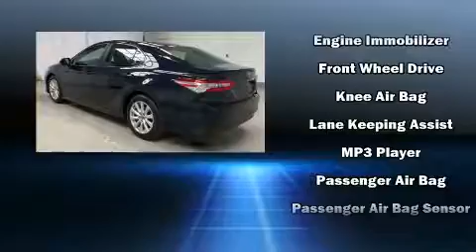2018 Toyota Camry in Swanzey, NH 03446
Honda of Keene

Discerning drivers will appreciate the 2018 Toyota Camry. This 4 door, 5 passenger sedan still has fewer than 40,000 miles! It features an automatic transmission, front-wheel drive, and a 2.5 liter 4 cylinder engine. Toyota paid particular attention to efficiency and practicality with the following features: delay-off headlights, front and rear reading lights, 1-touch window functionality, variably intermittent wipers, power door mirrors, lane departure warning, and cruise control. Audio features include an AM/FM radio, steering wheel mounted audio controls, and 6 well positioned speakers. Toyota ensures the safety and security of its passengers with equipment such as: traction control, brake assist, a panic alarm, and 4 wheel disc brakes with ABS. Comprehensive safety includes row curtain airbags and stability control. We pride ourselves on providing excellent customer service. Stop by our dealership or give us a call for more information.